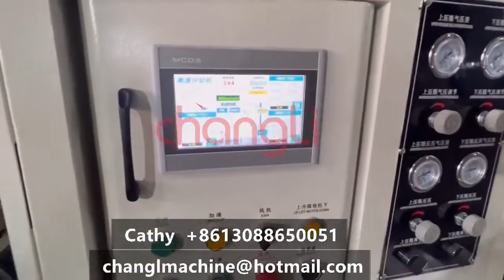High Speed 400meters 1600 paper slitting rewinding machine with friction shaft toilet paper slitter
-400-500m/min
-friction shaft 3 inch
-hydraulic lifting unwinding